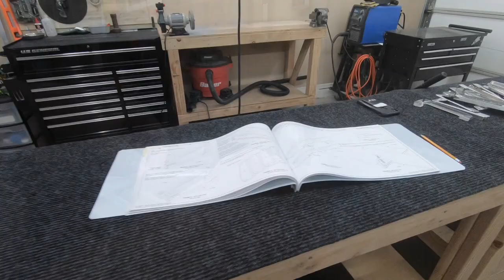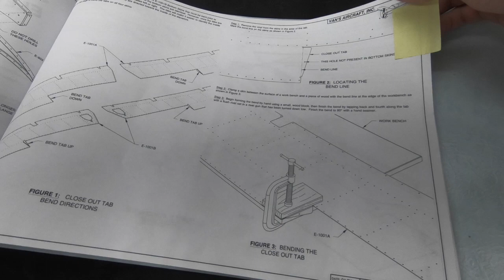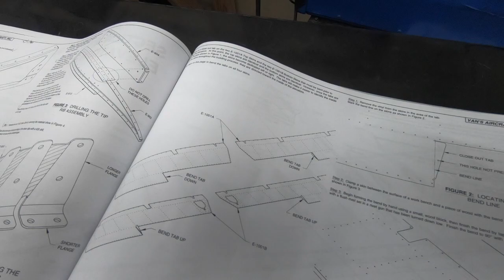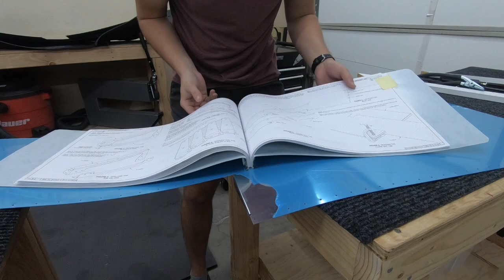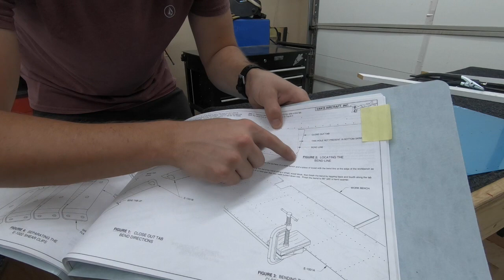Van's RV-10 Elevator Build, Part 1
In this video, I started work on the elevators and shared some lessons learned during the start of the initial assembly. Enjoy!

Note: these videos are not for instructional purposes or to be intended as how-to guides. These are simply videos documenting my experimental plane build journey, and the lessons learned along the way.